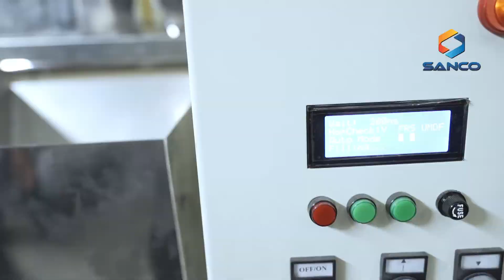Pillow Wafer Production Line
Have you ever discovered a pillow wafer? And do you know how to make it?
This video explains about pillow wafer production line and how it is cut perfectly like pillow.